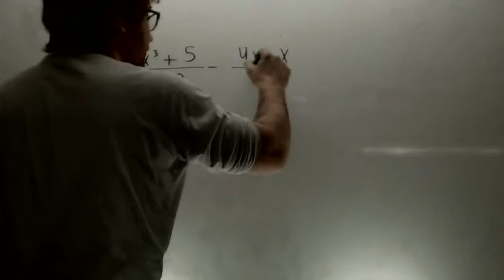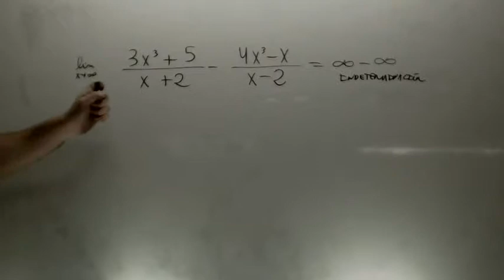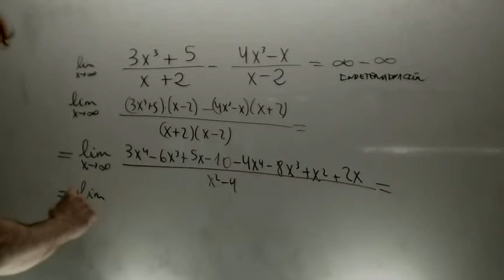Limites infinito menos infinito Operar Matematicas 2 Bachillerato Academia Usero Estepona